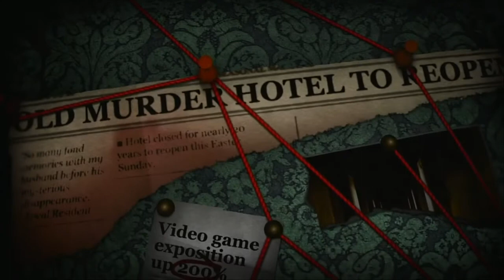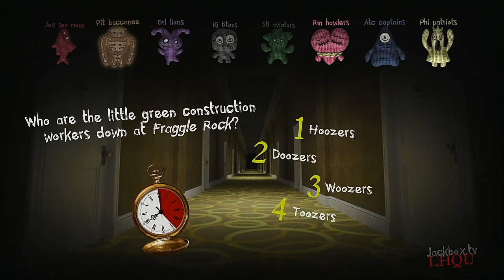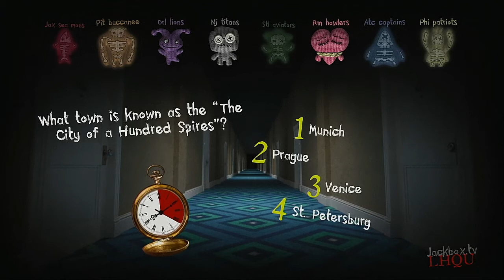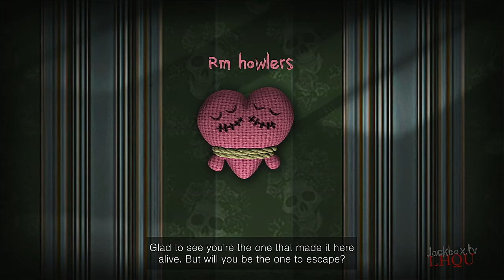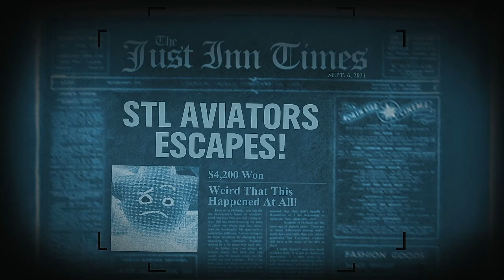Trivia Murder Party 2 Episode 115 NACO's Newest Teams